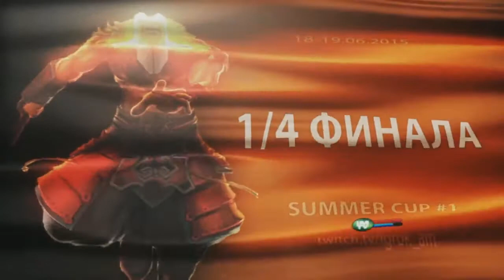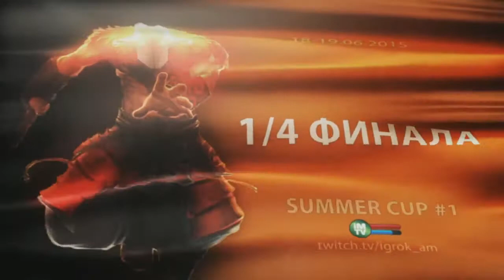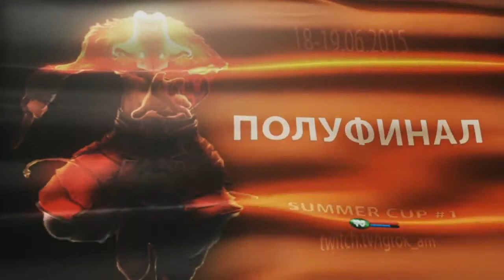SUMMER CUP #1 School 9 vs TMA 1/4 Final (bo1)